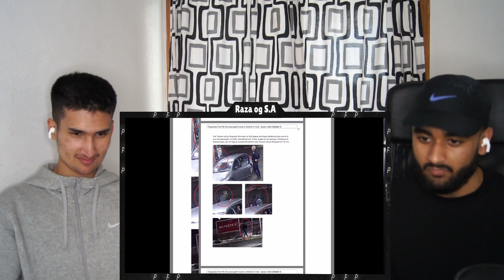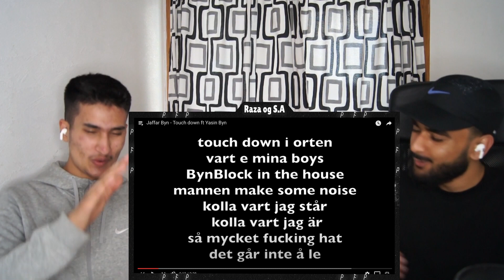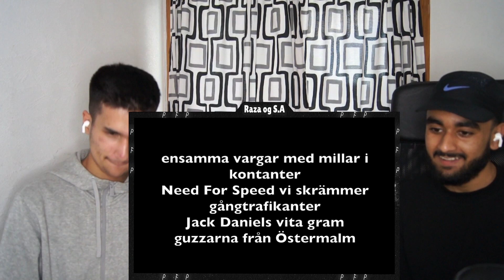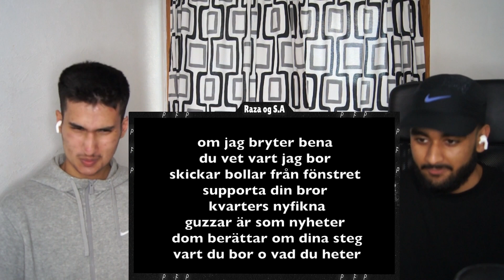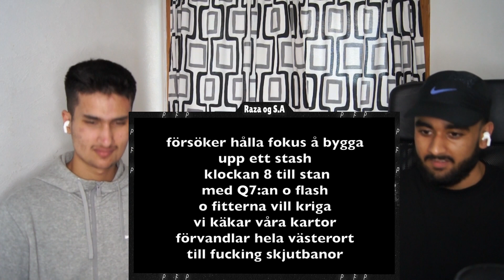OLD SCHOOL VS OLD SCHOOL!! Norwegians React To YasinTheDon-Shottaz JaffarByn-Touch down ft Yasin Byn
YasinTheDon-Shottaz AND Jaffar Byn - Touch down ft Yasin Byn

THIS IS A NEW SERIES ON OUR CHANNEL WHERE WE REACT TO DIFFERENT SONGS AND COMPARE THEM.

Trash eller Fire?!?!?

Timecodes
00:00 - Intro
01:15 - Reaction to YasinTheDon-Shottaz
04:40 - Reaction to Jaffar Byn - Touch down ft Yasin Byn
07:31 - WHO WON?